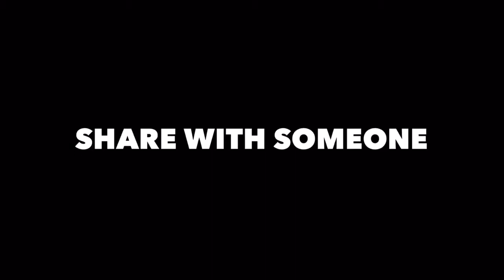4 Steps To Obtain The Things You Wish For | STUARTKSPEAKS 003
“Why can’t I have the things I wish for?” You CAN! I’ll give you my 4 steps, but you HAVE to follow them to the letter. Not easy, but it works. Please post as your wishes come true.